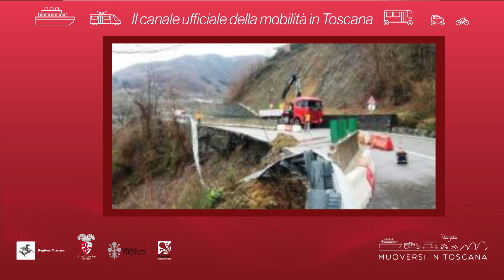Muoversi in Toscana - Edizione delle 16 dell'8 maggio 2019